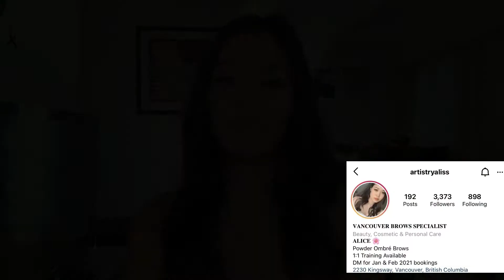Got My Eyebrows Tattooed (Powder Ombre) - What You Need To Know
Hi Everyone,

In this video, I discuss my experience with getting powder ombre eyebrow tattoo for the first time. I discover that I made a mistake and I share information what you need to know before, during and after the procedure. Ask me any questions below in the comments section :)

Makeup Tattoo Artist (Teacher) IG: @artistryaliss
Makeup Tattoo Artist Client (Student) Name: Aoi (Currently does not have an IG business page yet)

Products I've mentioned in the video:
1. Eucerin Aquaphor Healing Ointment